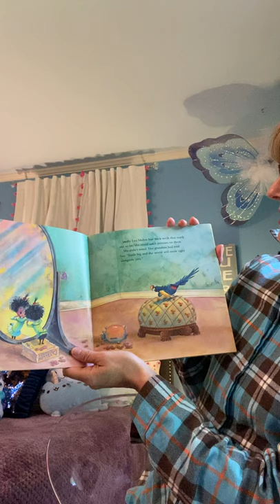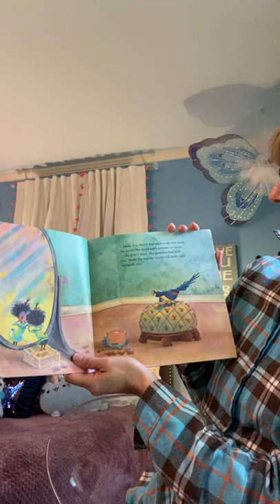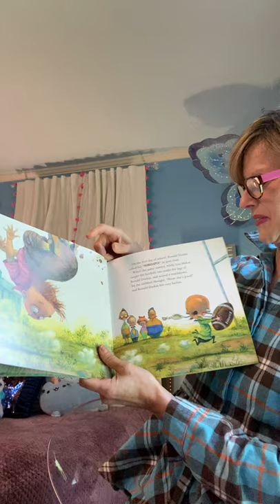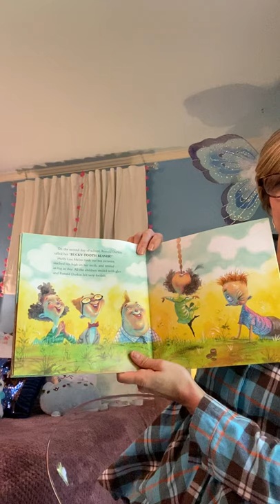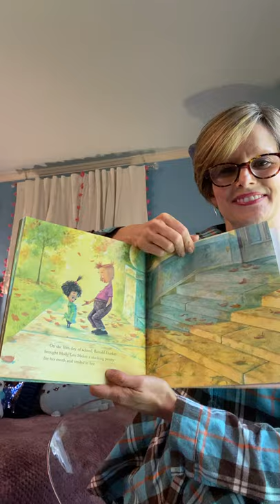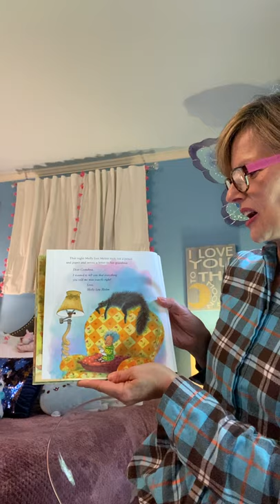Reading the Story 1# - Stand tall, Molly Lou Melon by Patty Lovell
It is story time ! 📖

Looking for some stories for your children ?
This video will do it for you as well as teach them kindness.

Remember to be kind 🧡and stay safe !

Thank you Jennifer Basara for the lecture 📘

Book : "Stand tall, Molly Lou Melon" by Patty Lovell

⏭ New stories every week.